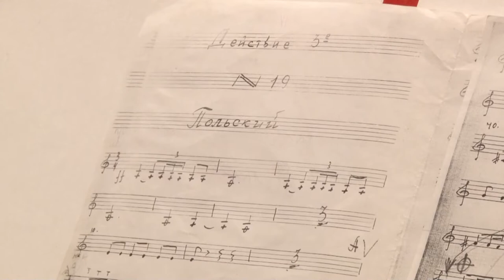Ульяновские музыканты представили Чайковского в Москве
В зале аншлаг, на сцене – ульяновский симфонический оркестр «Губернаторский». Музыканты из Ульяновска выступили в концертном зале имени Чайковского Московской филармонии.